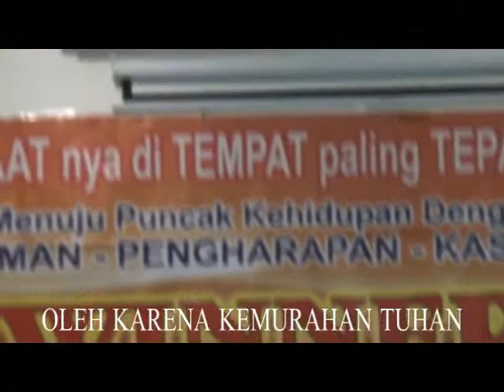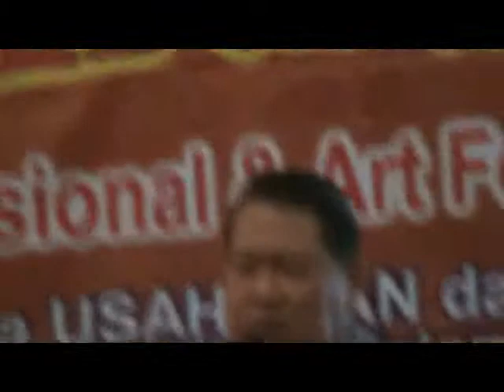Tembang Rohani Winner, Oleh Karena Kemurahan Tuhan, Lestyono Tadi